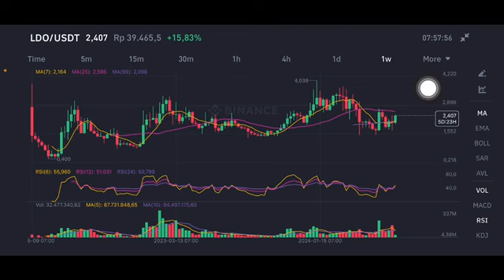LDO COIN NEXT MOVE | LDO COIN PRICE PREDICTION | LDO CRYPTO PRICE TARGET